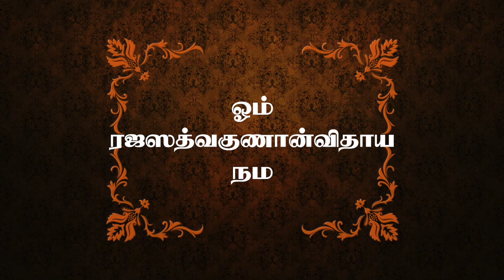இன்றைய ராசி பலன் | Rasi Palan | தினப்பலன் | Dhina Palan | 19/05/2019 | Rajayogam TV